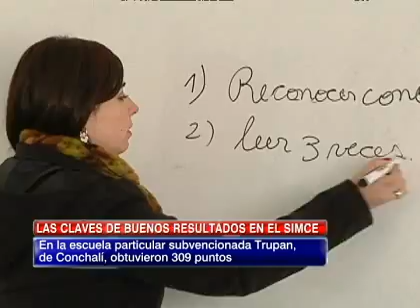Las claves de los buenos resultados Simce en tres establecimiento de Santiago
Entre los elementos clave indican que el rol de la familia es primordial para fomentar la lectura en los niños.